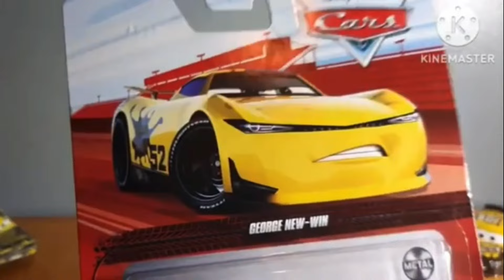my unboxing video of disney store frank